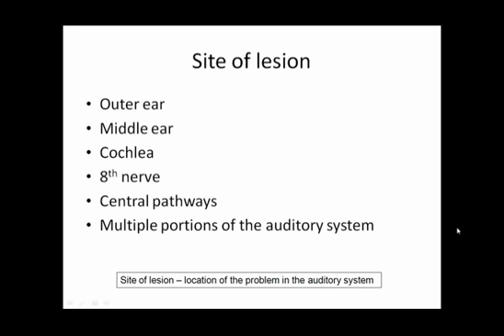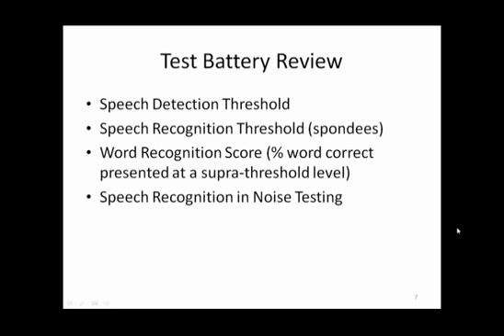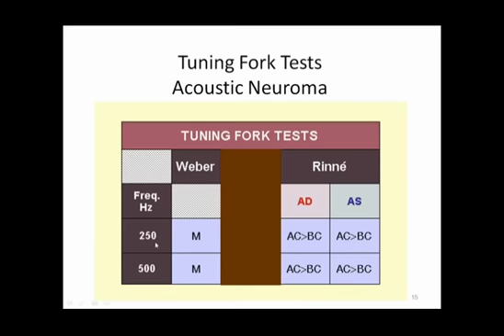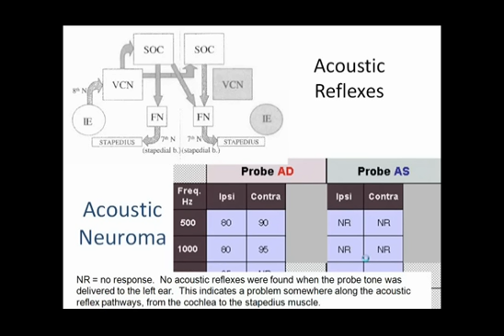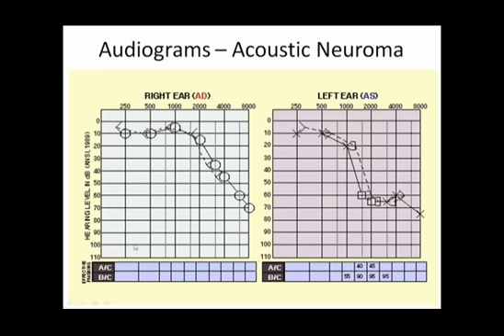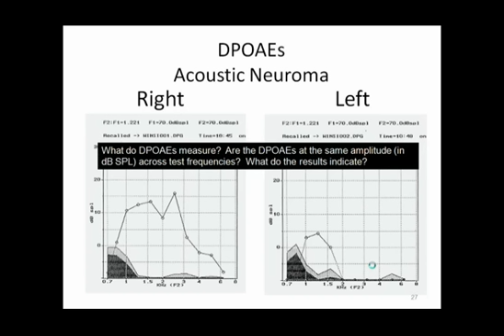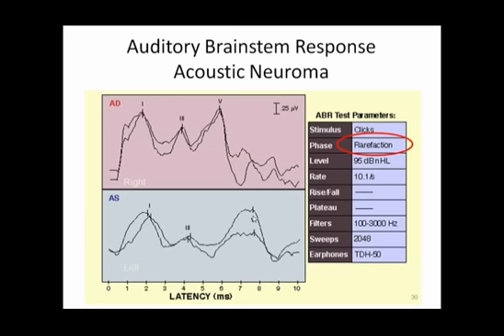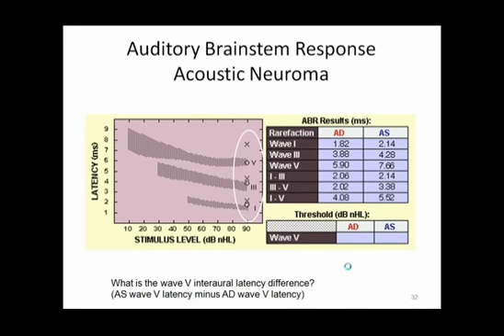Lecture 9a Selected Disorders EQd